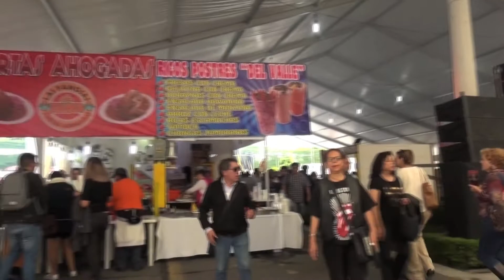Festejamos los 15 años de la feria de la tortrta.